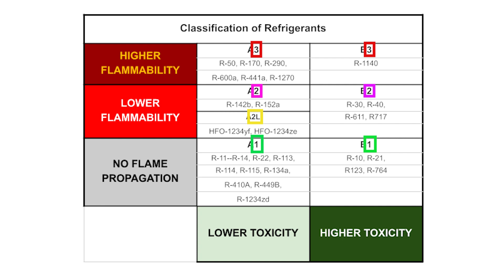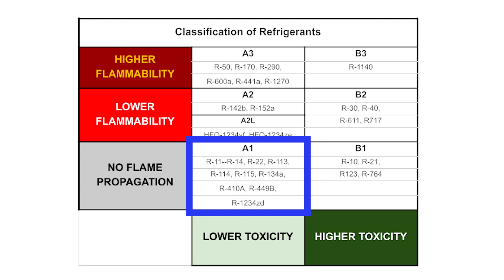A2L Refrigerant part 1 of 2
Learn how we look to grow your techs at the JSOG Training Center!

You can also sign up to get our weekly newsletter with class schedule updates and more!